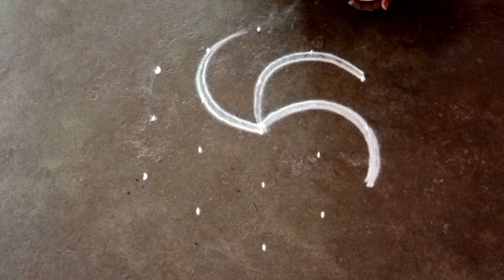Aadi1 special 5X3beautiful flower rangoli/aadi18 friday traditional easyrangoli/gokulramya creatives